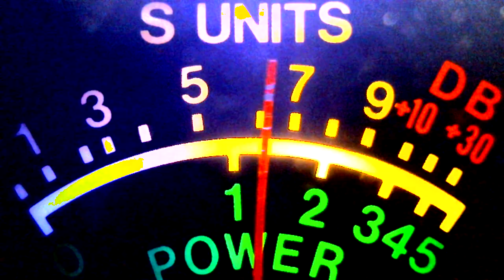89 chicago, 989 boston, super man nj, 1520, 2 guns nj